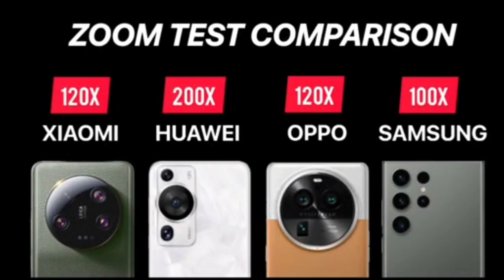Zoom Test Comparison | XIAOMI 120X | HUAWEI 200X | OPPO 120X | SAMSUNG 100X